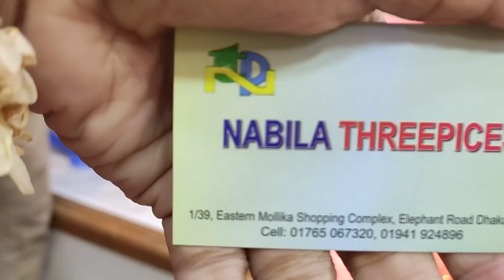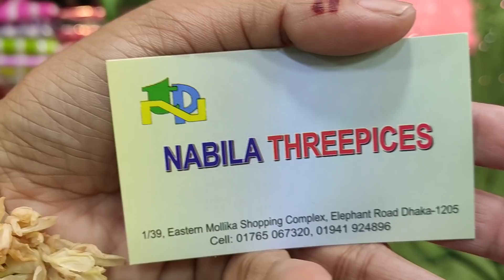ঈদ অফার🥰Pakistani গর্জিয়াস টিস্যু 3-piece /Eid New Pakistani Tissu 3-piece👸💃/New Collection 😱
Pakistani গর্জিয়াস টিস্যু 3-piece /Eid New Pakistani Tissu 3-piece👸💃/New Collection 😱